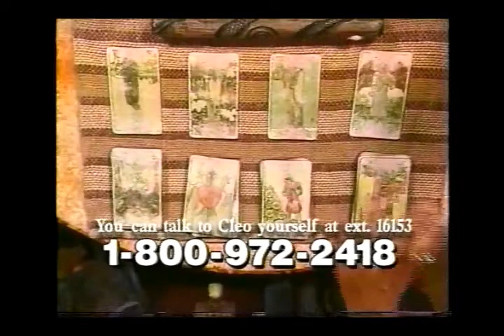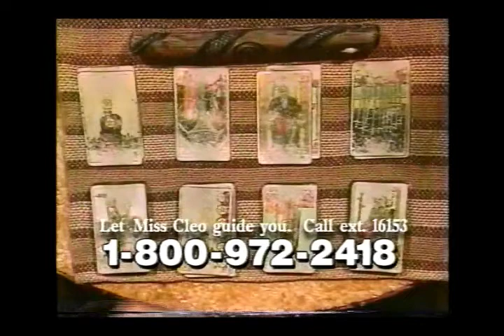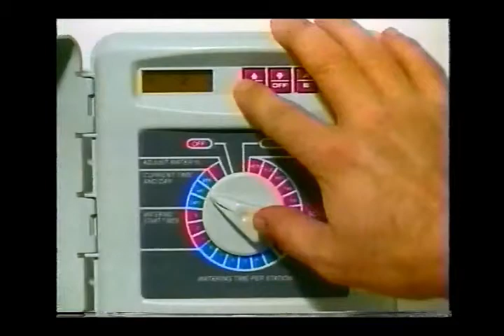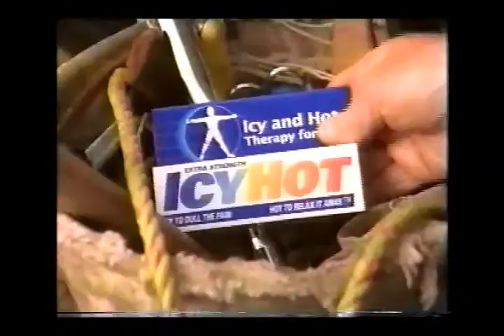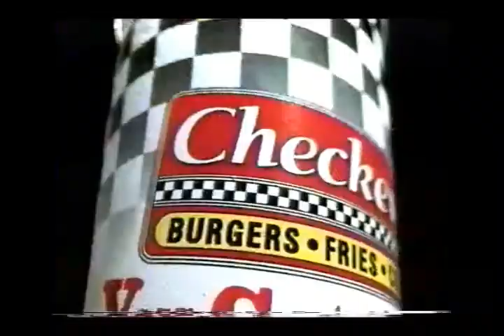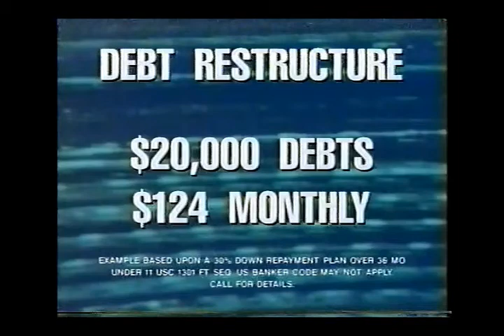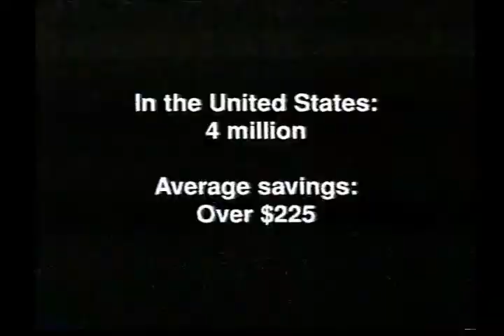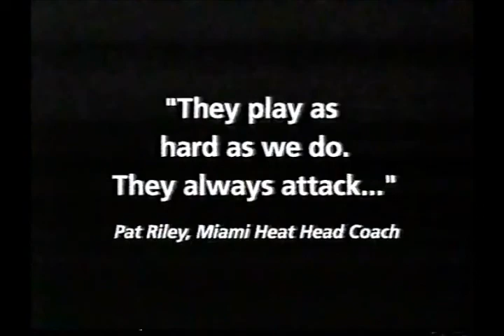2001 moretv32 Commercials